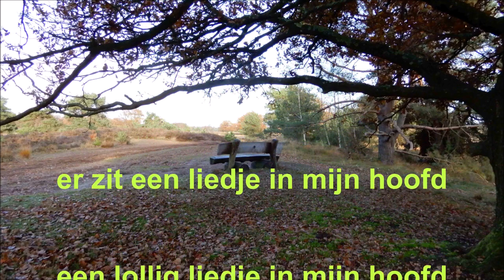In Mijn Hoofd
Gast: Omoma